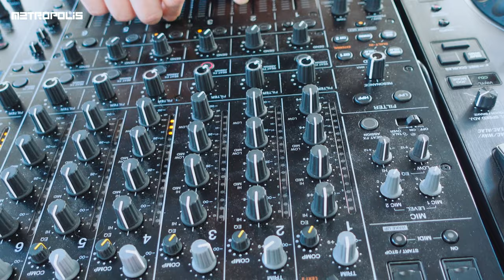Metropolis streaming from the railways of Sofia: Jassen Petrov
Produced by Metropolis

Location: the tram railways of Sofia
Този проект е осъществен с подкрепата на Национален Фонд Култура.